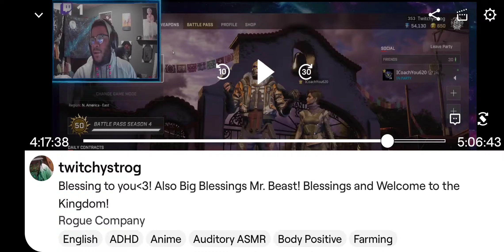A game to remember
roguecompany action from yours truly Twitchystrog